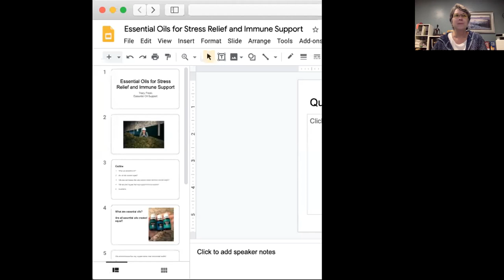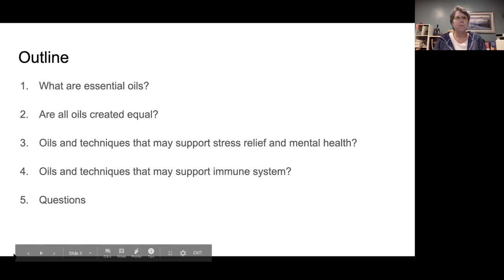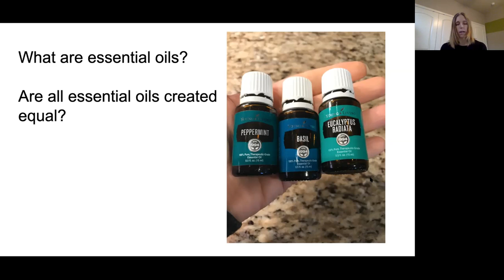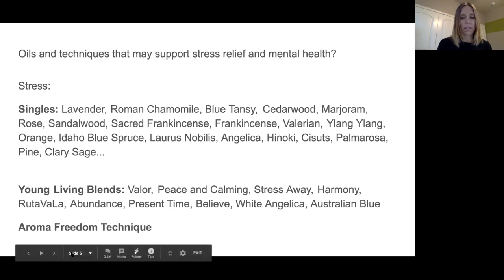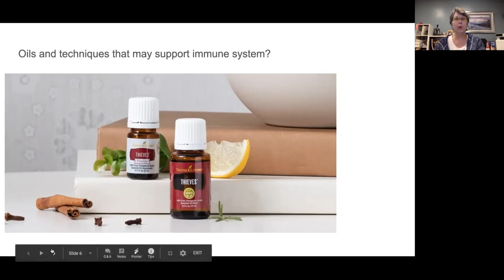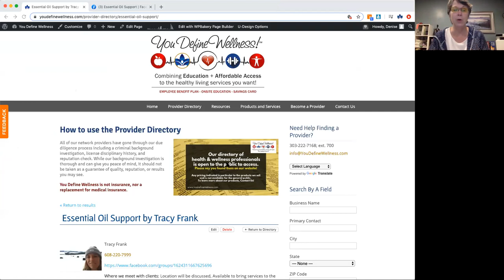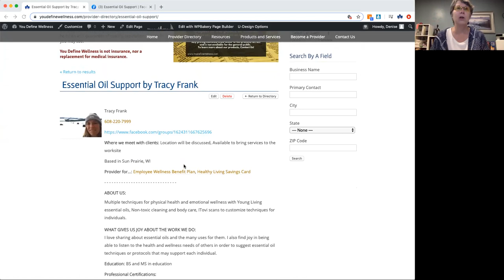Detour 2020: Essential Oils for Stress Relief & Immune Support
Life has placed a detour on all of our paths.  We can wallow in fear and panic, or we can take this opportunity to create change.

This video in our De-Tour 2020 series is with You Define Wellness network provider Tracy Frank.  We discussed how the right essential oils are a simple way to reduce stress and boost the immune system.